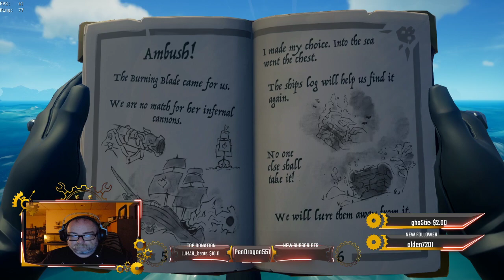Pen's Party Boat! A spot of fishin'! 7/8/21